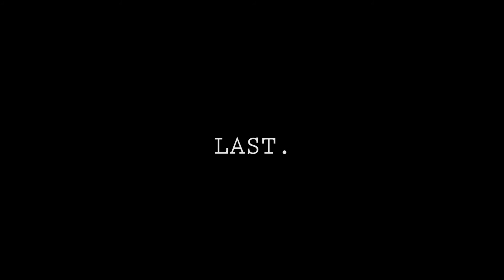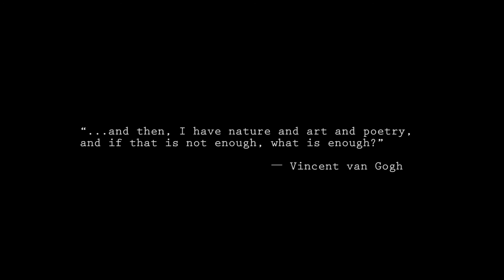Last - A Short Film (Shot on Bolex Camera - 16mm BW)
Directed by Anh Pham